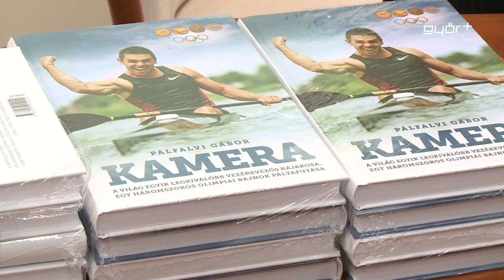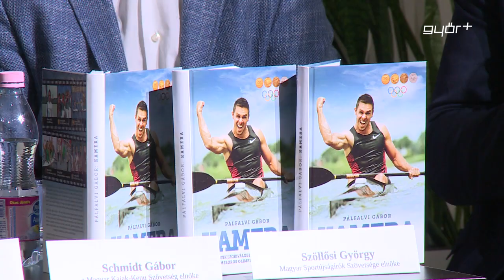Bemutatták a Kammerer könyvet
Kamera címmel könyv jelent meg a háromszoros olimpiai bajnok kajakos, a 41 évesen is még aktív Kammerer Zoltán eddigi pályafutásáról. A kötetet Győrben a Kisfaludy Károly Könyvtárban mutatták be.